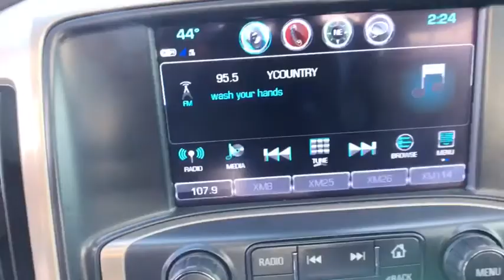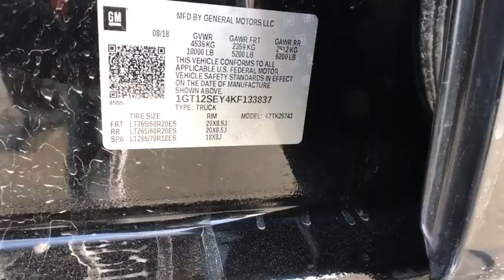2019 GMC Sierra_2500HD Casper, Powell, Cheyenne, Douglas, Sheridan, WY 1805CF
ONYX BLACK Used 2019 GMC Sierra_2500HD available in Casper, Wyoming at Lithia Ford Casper. Servicing the Powell, Cheyenne, Douglas, Sheridan, WY area.
2019 GMC Sierra_2500HD 4WD Crew Cab 153.7 Denali - Stock#: 1805CF - VIN#: 1GT12SEY4KF133837

PRICED TO MOVE $900 below Kelley Blue Book! Nav System Heated Leather Seats Moonroof Hitch Turbo Charged Engine 4x4 Aluminum Wheels Bed Liner ENGINE DURAMAX 6.6L TURBO-DIESEL V8 B20-DIESEL COMPATIBLE SUNROOF POWER AND MORE! KEY FEATURES INCLUDE: Leather Seats Heated Driver Seat Cooled Driver Seat OPTION PACKAGES: DURAMAX PLUS PACKAGE includes (L5P) Duramax 6.6L Turbo-Diesel V8 engine and (VQY) chrome recovery hooks LPO (MW7) Allison 1000 6-speed automatic transmission (Includes (DQS) outside memory equipped heated power-adjustable vertical trailering mirrors.) SUNROOF POWER LPO HITCH PACKAGE Gooseneck ball and chain tiedown kit with case MIRRORS OUTSIDE HEATED POWER-ADJUSTABLE VERTICAL TRAILERING MEMORY EQUIPPED UPPER GLASS POWER-FOLDING AND MANUAL EXTENDING CHROME Includes integrated turn signal indicators consisting of 51 square inch flat mirror surface positioned over a 24.5 square inch convex mirror surface with a common head and lower convex spotter glass (convex glass is not heated and not power-adjustable) and addition of auxiliary cargo lamp for backing up (helps to see trailer when backing up with a trailer) and amber auxiliary clearance lamp ENGINE DURAMAX 6.6L TURBO-DIESEL V8 B20-DIESEL COMPATIBLE (445 hp [332 kW] @ 2800 rpm 910 lb-ft of torque [1220 Nm] @ 1600 rpm) Includes capped fuel fill 4x4 Onboard Communications System Aluminum Wheels Keyless Entry Privacy Glass Steering Wheel Controls Electronic Stability Control. Edmunds.com explains Youll find big WHY BUY FROM US: The main goal here at Greiner Ford of Casper is to ensure you have a successful and enjoyable car-buying experience. Whether you are searching for a new or used vehicle or need quality auto repair parts or auto financing our dealership is ready to assist drivers in the Riverton WY Gillette and Sheridan areas with all of the above! Price does not include title license or $399 dealer doc fee. Only equipment basic to each model is listed. Call or email for complete specific vehicle information.